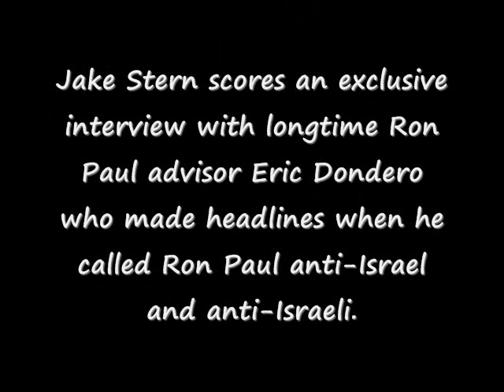Jake Stern Radio Show (#14) Interview With Ron Paul advisor Eric Dondero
In his latest YWN Radio show, Jake Stern scores an exclusive interview with longtime Ron Paul advisor Eric Dondero who made headlines when he called Ron Paul anti-Israel and anti-Israeli.

He tells Jake that Paul is "anti-Zionist".

He says everyone must decide for himself whether Paul is an antisemite.

Dondero, himself a Jew, says he was "used by Paul to attend Jewish functions to fend off criticism that Paul was antisemitic".

Says whenever Paul discusses cutting off foreign aid, Israel is always at the top of the list.

Says he has been getting hundreds of vulgar text messages from Ron Paul's supporters since he went public regarding Paul's extreme views, and is asking the Jewish community to support him in his fight to stop Ron Paul.

And the Mainstream Media hasn't been reporting this because their views don't differ much from Congressman Paul's...

YWN is proud to be hosting the Jake Stern Radio Show, a conservative radio show, to be published twice a week.

Jake Stern is a true conservative. He cares deeply about his country and is a man of true principle. His powerful and unique analysis of news and politics is refreshing. You'll be hooked--it's hard to deny the truth when you hear it loud and clear!

The shows will be available on the web, and by also calling the YWN Newsline at , press option 4 for radio shows. Previous shows are archived on the hotline as well.

The Jake Stern show will be available on YWN Radio in the near future, as well as many other exciting features.

Have you checked out YWN Radio yet? Click HERE to listen!

 (YWN World Headquarters -- NYC)